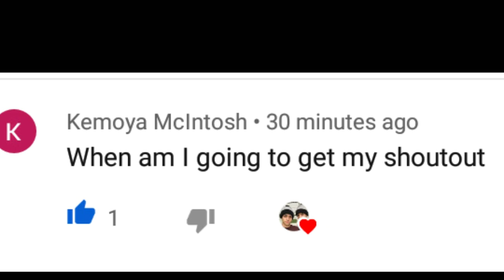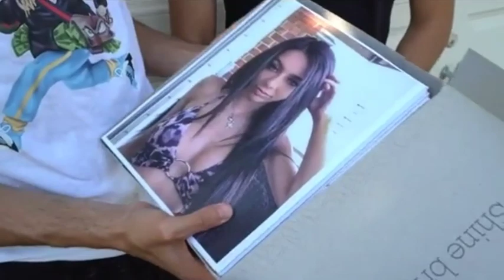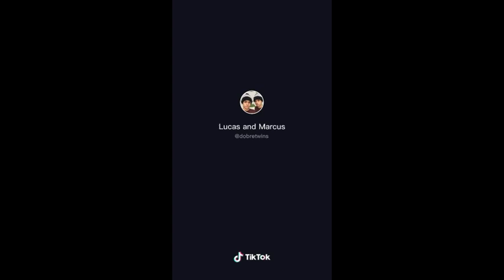Lucas and Marcus TikTok | competition